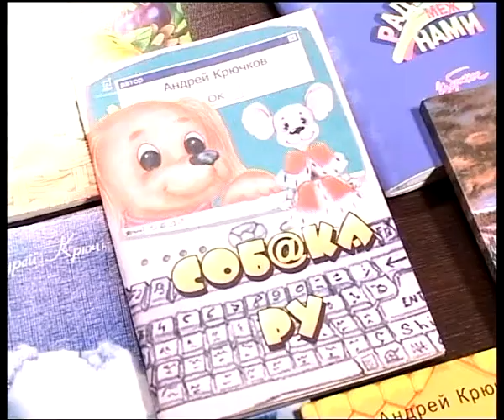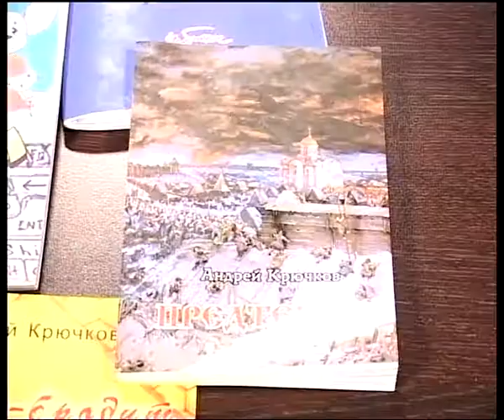7 минут 01.03.14 Андрей Крючков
Поэт - драматург, член Союза писателей России